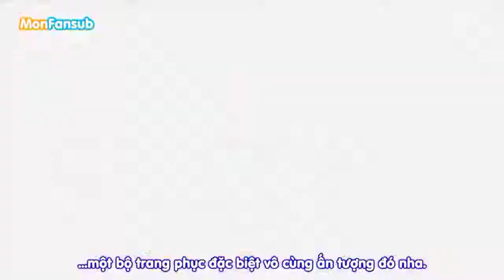NMQ • DORAEMON - TẬP : Doremon đầy đủ màu sắc ..